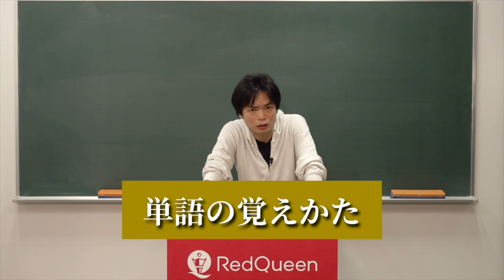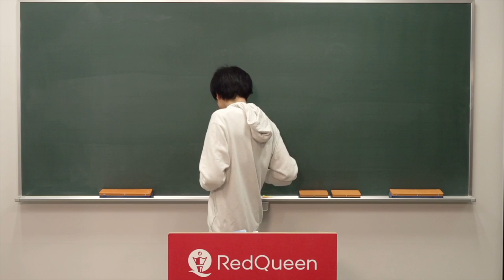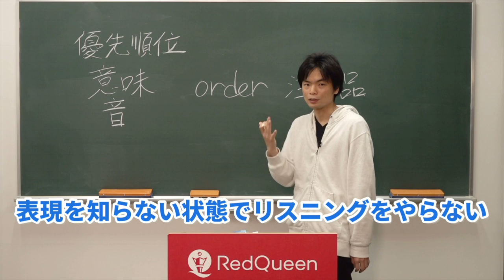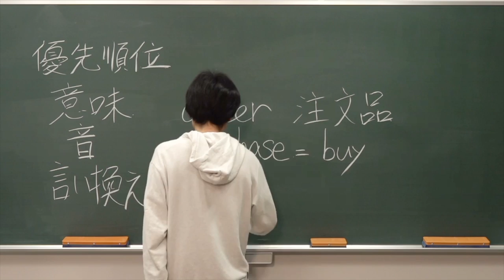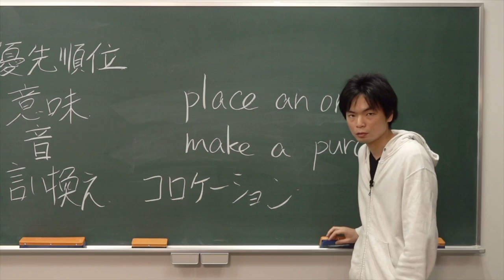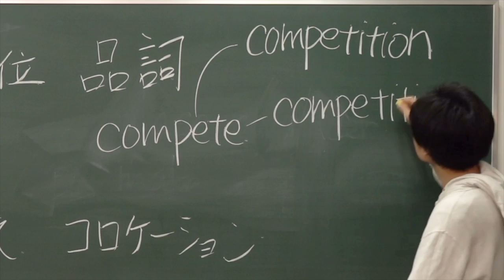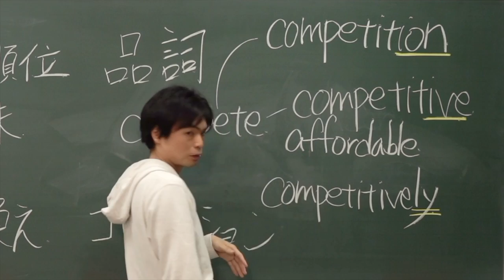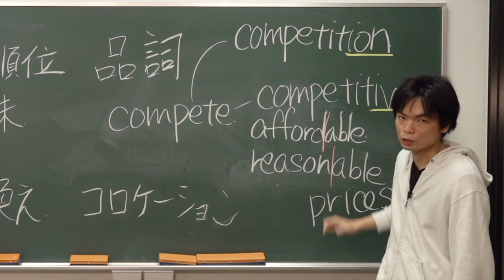TOEICのための英単語勉強法【大学受験とは違う】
TOEICに必要な単語の勉強法を解説しました。

TOEIC(R) L&Rテスト 頻出英単語

英語がニガテで高校時代に「E判定」だったボクが超有名大学へ進学しカリスマ英語講師になってTOEIC(R) L&Rテストで満点を89回もとった 超効率! 英語勉強法

クラウドファンディング